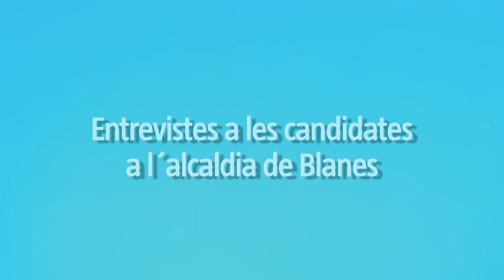Elena Díaz - UNIDOS-SI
Entrevista a Elena Díaz Almela, cap de llista de UNIDOS-SI. És una de les tres candidatures que concorre a les Eleccions Municipals de 2019 que es presenta per primera vegada a Blanes i, per tant, no compta actualment amb representació municipal.